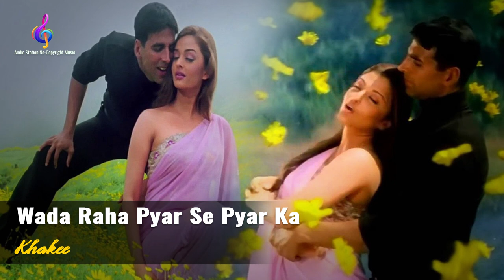Wada Raha Pyar Se Pyar Ka | Khakee